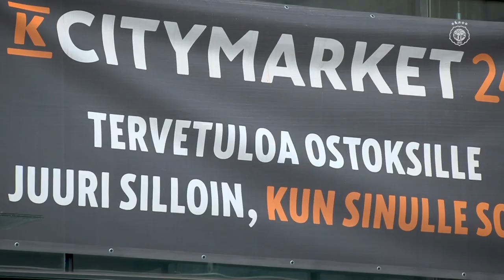Ennakko: HJK vs HIFK – Veikkausliiga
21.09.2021 - HJK:n päävalmentaja Toni Koskela ennakoi huomista Stadin Derbyä. Liput matsiin